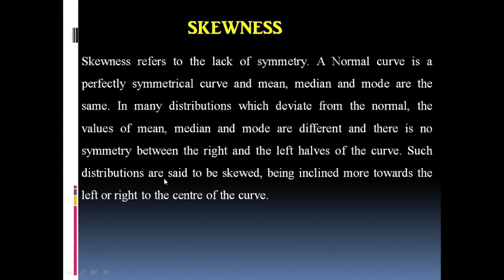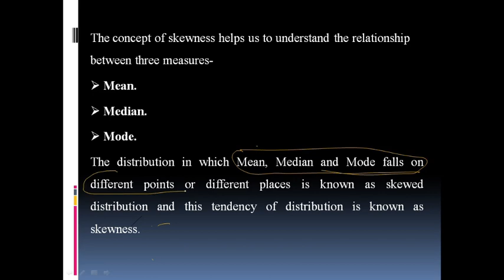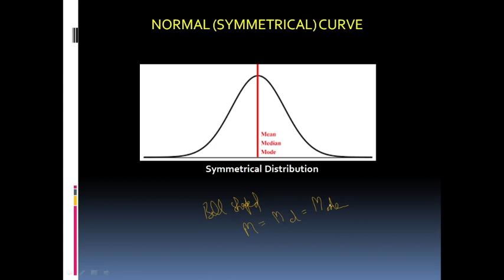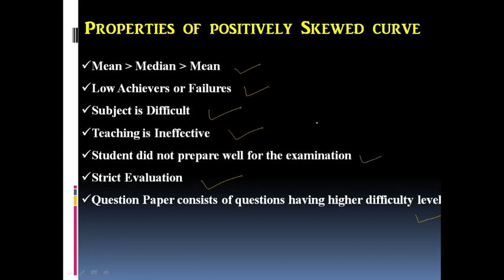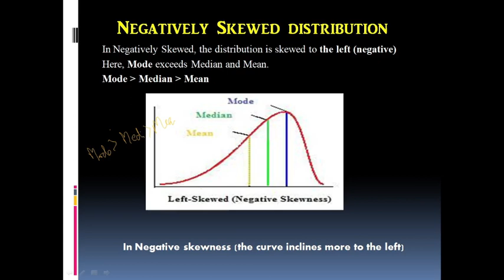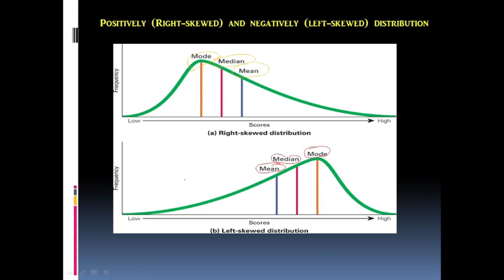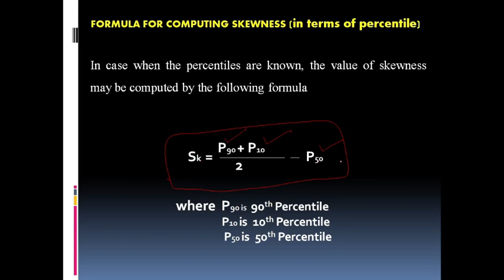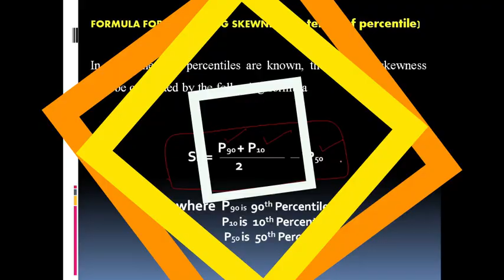Skewness (Positively and Negatively Skewed Curve) by Dr.Pramod Misra Sir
This video will explain the concept of Skewness. The concept is explained with the help of diagrams. Both Positively and Negatively skewed curves are explained in a simple way.